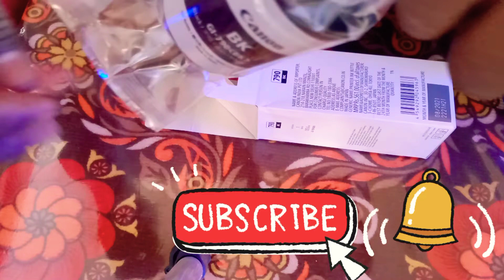Canon G2010 refilling Kar Ke Dikhane Wale Hai To Aap Log Ekd Technical Ko Subscribe and Share Karna